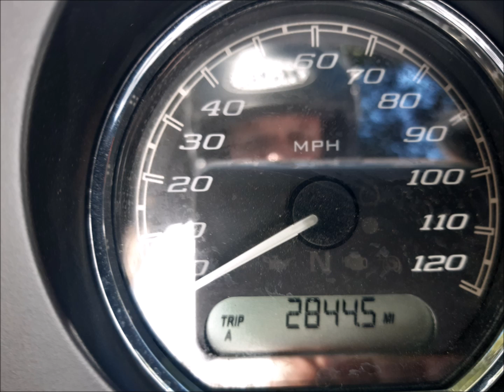Route 66 Bike Trip Part12, Victorville To Santa Monica Pier Sept 2019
The last day on the road today, Starting out with a long climb out of Victorville, then onto Angeles Crest Highway a 66 mile stretch of road that offers up great curves past sheer drops, all with breathtaking views, a bikers delight and one of my favourite stretches of road on the trip.  We then wound our way down towards the Los Angeles Basin heading out to the shores of the Pacific Ocean and Santa Monica Pier " The End of The Road". A bittersweet day, Knowing you have just completed the ride of a lifetime with new found friends, but our time with our new rolling family had come to an end. Good times had, Life long friends made, I would do it again in a heartbeat.